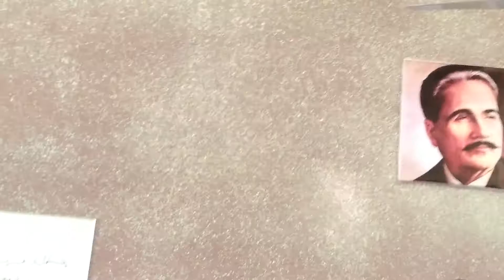GHS Tari Mangal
Tari Mangal